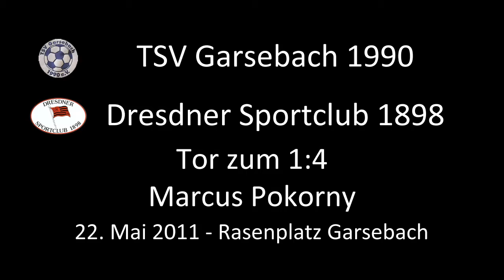Tor: TSV Garsebach 1990 1:4 Dresdner SC - 22.05.2011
Kurz vor der Halbzeitpause erhöht Marcus Pokorny auf 1:4.